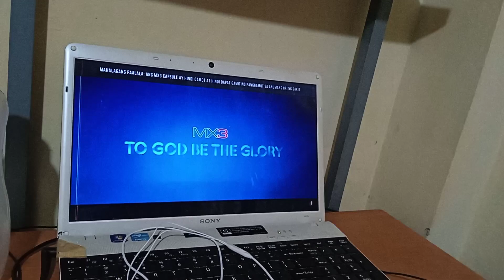MX3 Tvc 2020-2021 with Sarah and Delfin Geronimo (no copyright)